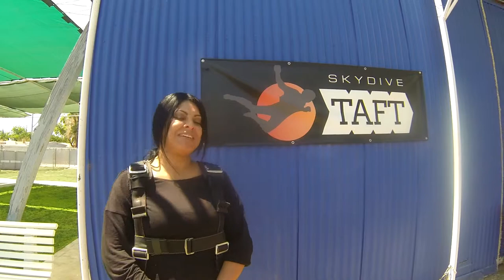Terry Cecena Skydive Taft.